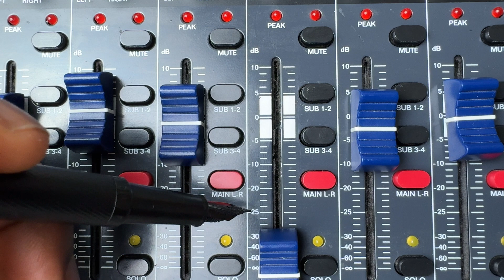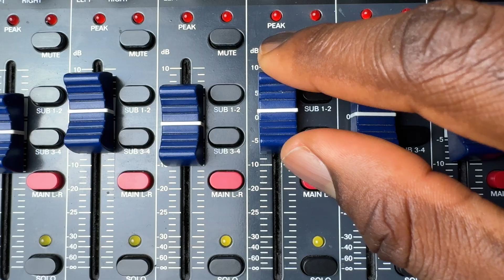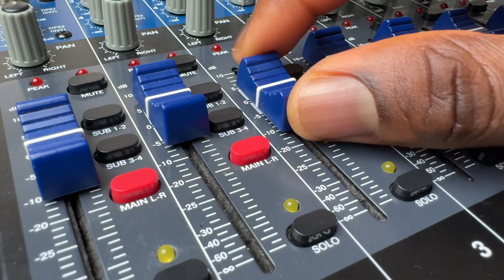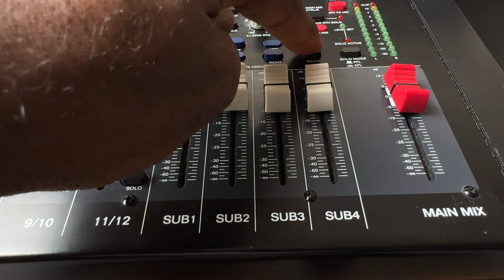How to Use Faders on a Mixing Console - More Than Just Volume Controls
This video explains in detail what faders are, and how best to use them for a professional sounding mix.

(The Join button currently does not appear inside the YouTube app on most iOS devices - it seems like a Google/Apple problem. Click the link above to join)

Sign up for my live audio course, the Fundamentals of Live Audio Engineering, with this